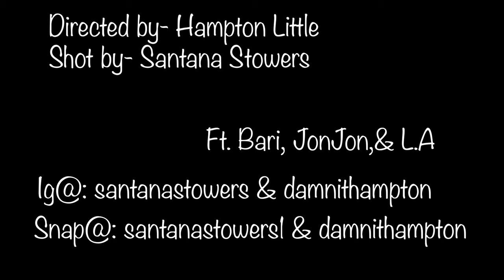Coastal Carolina Basketball VLOG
"Pushin P" -Gunna, Young Thug